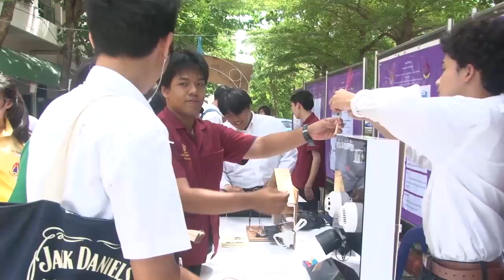มหาวิทยาลัยเทคโนโลยีราชมงคลพระนคร U Channel " เปิดบ้านวิศวกรรมศาสตร์ 1 "